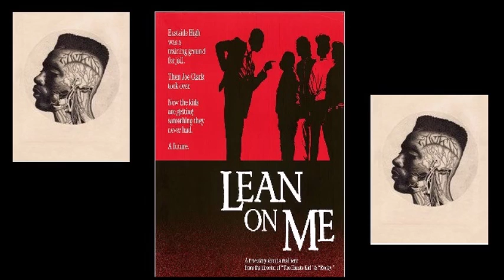BIG DADDY KANE - 'LEAN ON ME'